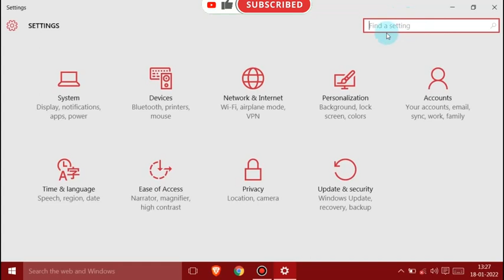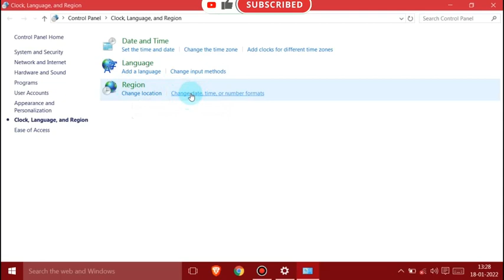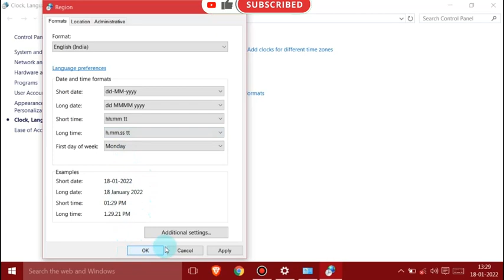how to set 12 hour format in windows 10 educationalchamptamil like,share,subscribe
THIS CHANNEL (EDUCATIONAL CHAMP TAMIL) DOES NOT ENCOURAGE (or) PROMOTE ANY ILLEGAL ACTIVITIES. ALL CONTENT OF THIS VIDEO IS ONLY FOR EDUCATIONAL PURPOS
ES ONLY.